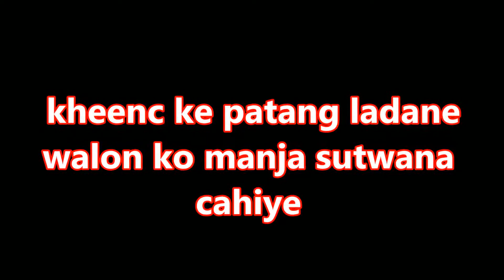मंझा सुतवाना भी चाहिए /manjha sutavaana bhee chaahie/hindi urdu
मंझा सुतवाना भी चाहिए/manjha sutavaana bhee chaahie//Manjah Sutvana should also/ये विडियो में किस तरह का मांझा सुतवाये हमने समझने की कोशिश की है/ye video men kis tarha ka manjha sutwaye hamne samjhane ki koshis ki hai/We have tried to understand the kind of mood in this video.